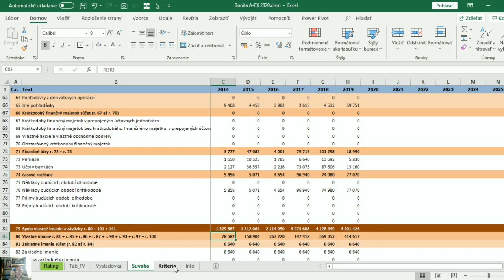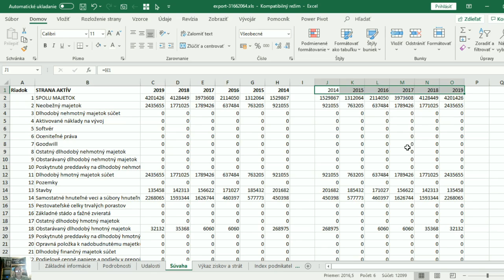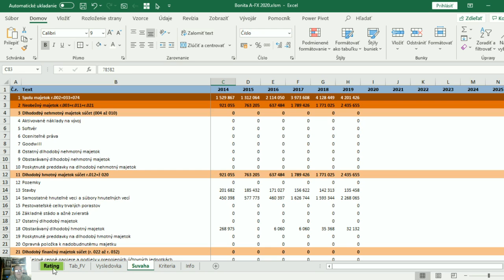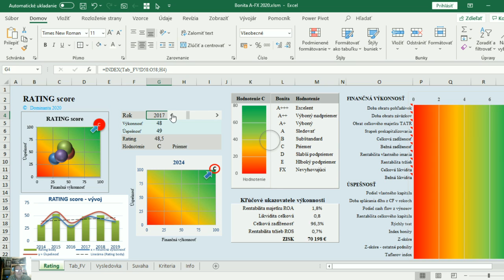Rating Score - Finančná výkonnosť a úspešnosť firmy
Program formou Dashboardu na benchmarkingové hodnotenie firmy, je finančnej výkonnosti a úspešnosti.